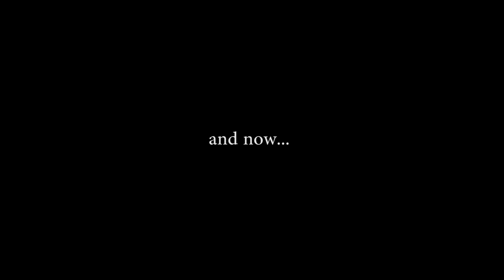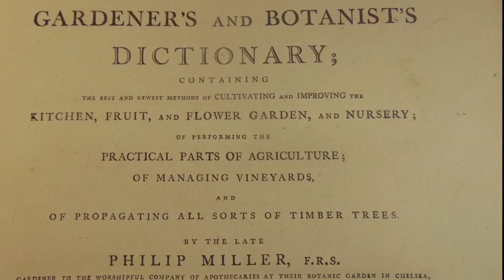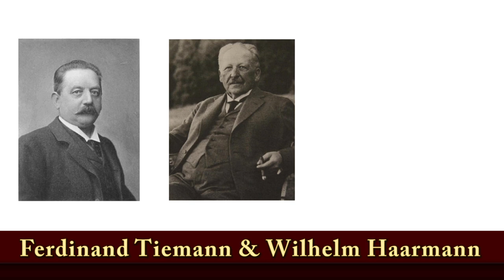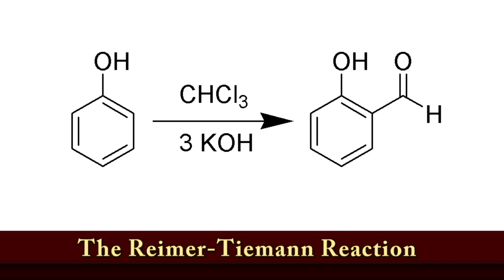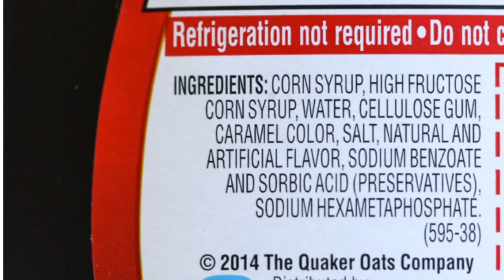How VANILLA became a household name - The History of Vanilla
Vanilla is one of the world's favorite flavors. But did you know it has a bizarre and often bloody history? You'll be surprised just how crazy vanilla's origins are. Find out where vanilla began in history, the origins of its being used and much more by watching the history & origins of vanilla now!

& Kiril Dobrev

Jackson F. Smith "Cantina Rag"

This video is all about the purity of vanilla, orchid history, vanilla orchid facts, vanilla orchid plant, and its naturopathy. We cover the history of vanilla, vanilla history, origins of vanilla, vanilla facts ,orchid history, and vanilla origins. So, where does vanilla come from? What is the history of vanilla extract, history of vanilla bean, vanilla orchid plant, interesting facts about vanilla, history of vanilla orchid, vanilla origin, history of vanilla beans, herb facts, Medicinal herbs and plants, medicinal plants and their uses, ya vanilla, and of course why is vanilla expensive.